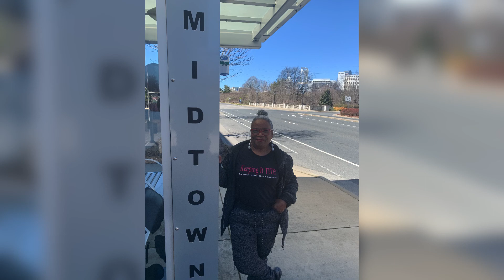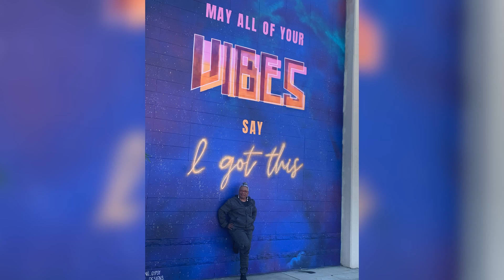Type 2 Diabetes: ABCs, Hypo (Lows), Hyper (Highs)